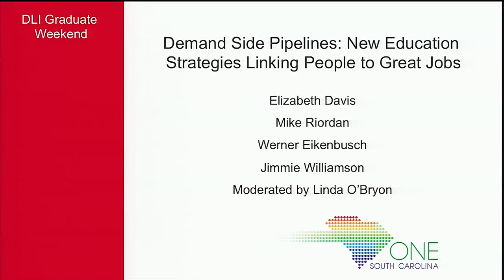"Demand Side Pipelines," OneSC2016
Linda O'Bryon (President and CEO, South Carolina ETV) moderates a discussion on "Demand Side Pipelines: New Education Strategies Linking People to Great Jobs." Panel includes Elizabeth Davis (President, Furman University), Werner Eikenbusch (Chief Talent Officer, BMW in the Americas), Mike Riordan (President and CEO, Greenville Health System), and Jimmie Williamson (System President, S.C. Technical College System). OneSC2016